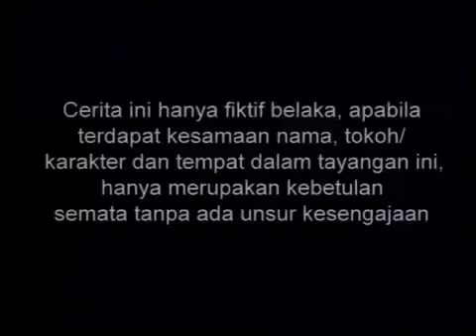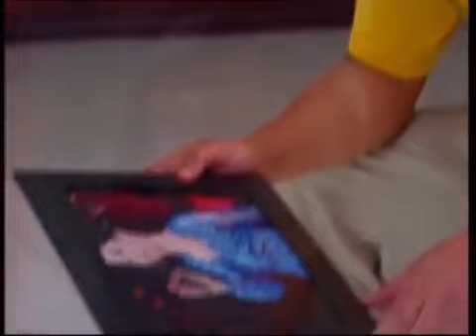SPESIAL DEWI PERSSIK - Mimpi Manis Episode 04